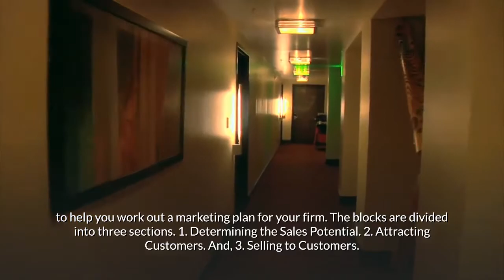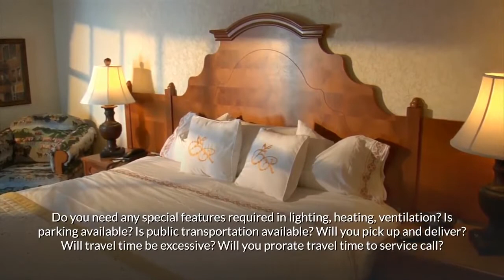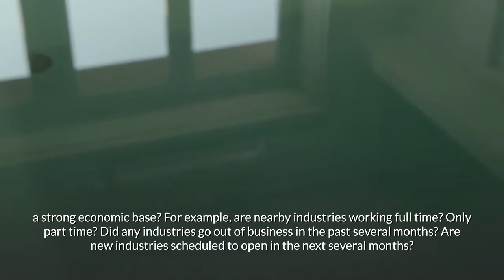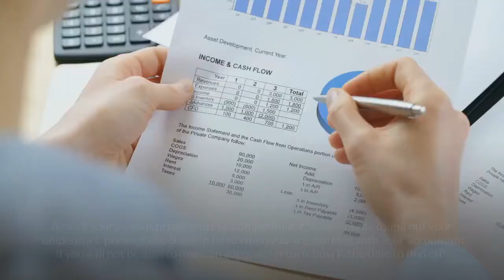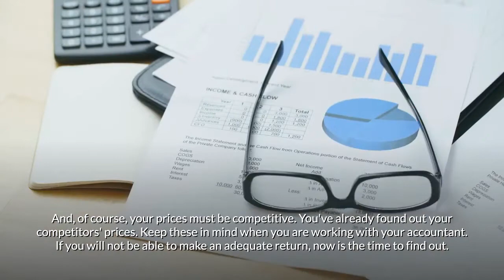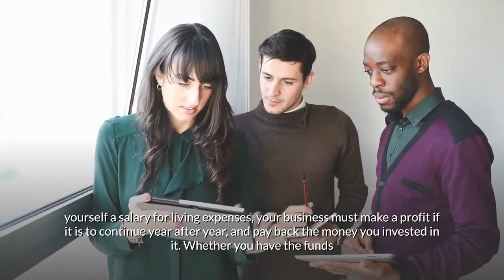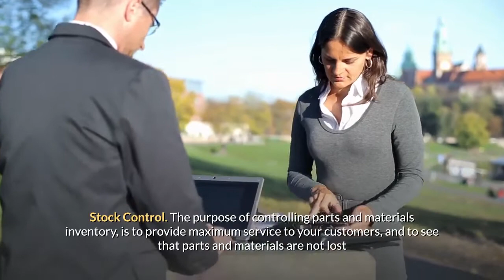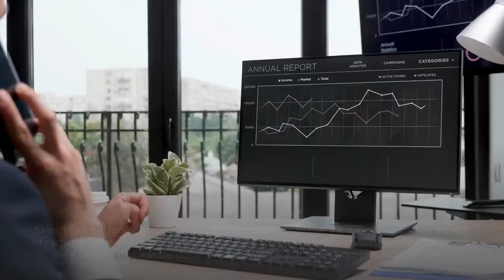Starting a Motel Hotel Business Guide | How to Start a Motel Hotel Business | Motel Hotel Ideas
This is a high quality, full blown business plan template, complete with detailed instructions, and all related spreadsheets. It will allow you to prepare a professional Motel Hotel business plan.
In addition you will get the following two valuable gifts:
1. Small Business Management Software Program.
2. Book: How to Start a Business from Scratch.